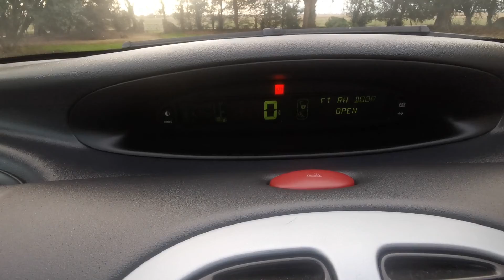Citreon Xsara Picasso 1.6i 16V Desire 5dr